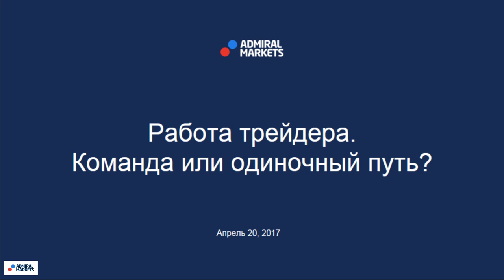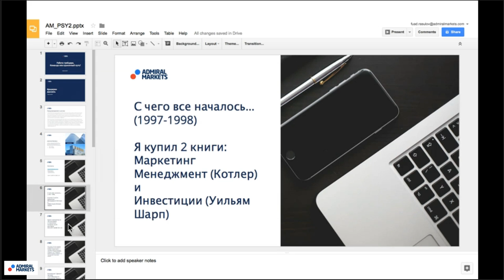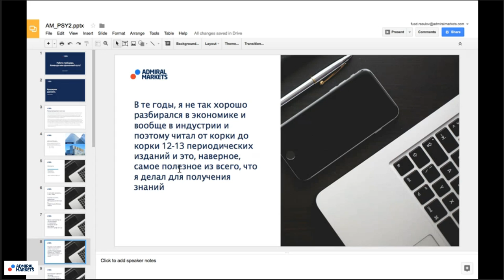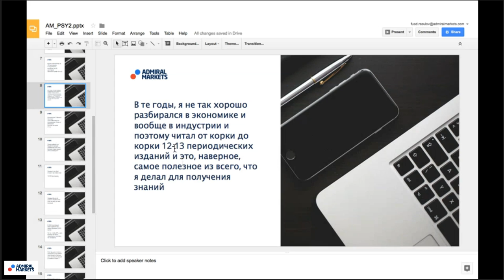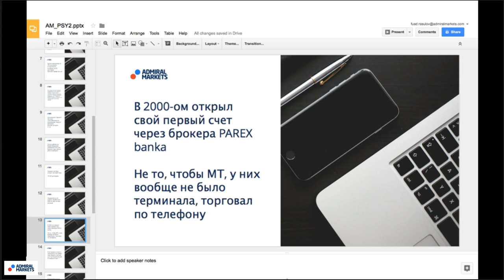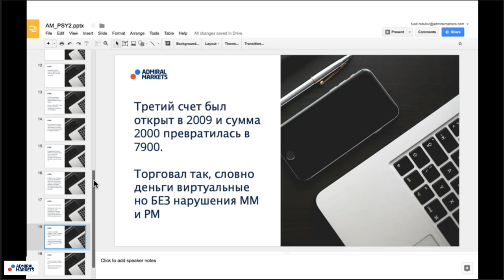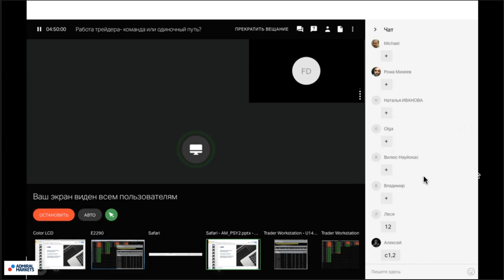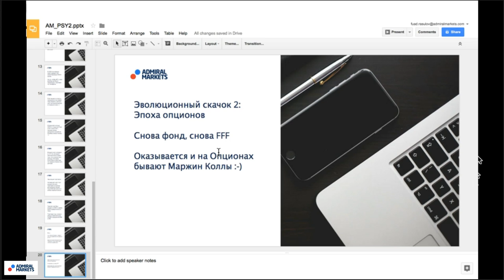Работа трейдера: команда или одиночный путь? Фредерик Даниель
Очень часто мне задают вопросы про личный опыт. Благо за 18 лет на рынке, есть о чем рассказать.
О хитростях риск менеджмента и укреплении дисциплины мы уже говорили, - сейчас настало время рассказать об организации всего процессса:
Как я пришел в трейдинг?
Какие кнгии читал и читаю?
Какие тренинги полезны начинающему?
Стоит ли начинать с демо-счета и как долго тренироваться?
Как организовано мое рабочее время?
Почему я торгую на инвесторские деньги и стоит ли это делать начинающим? и много других вопросов будут освещены на этом вебинаре